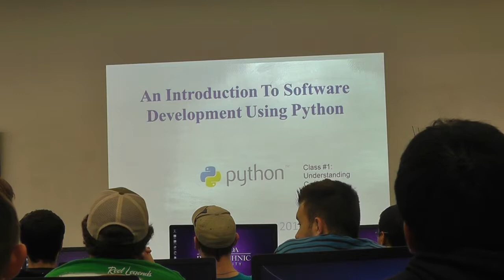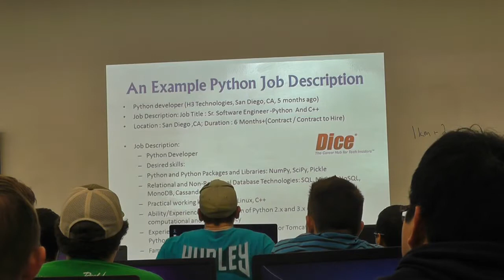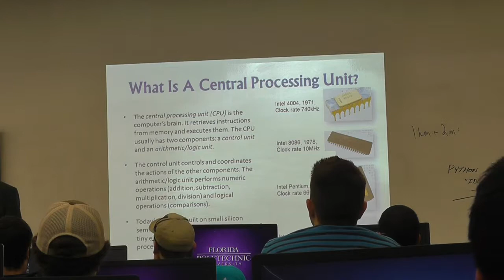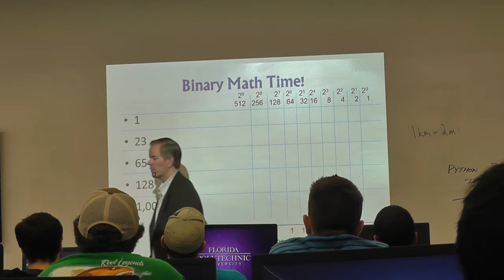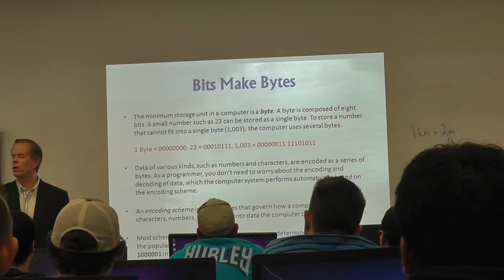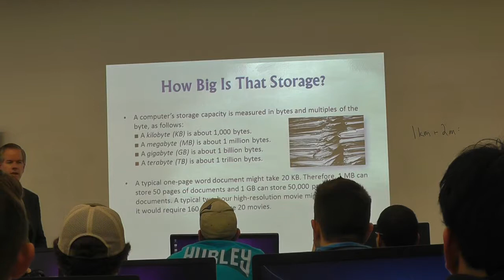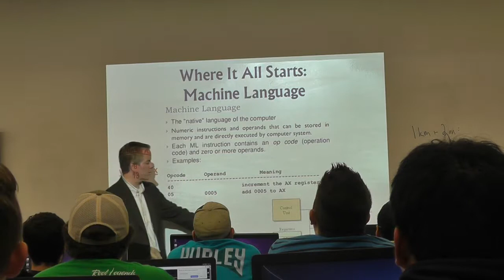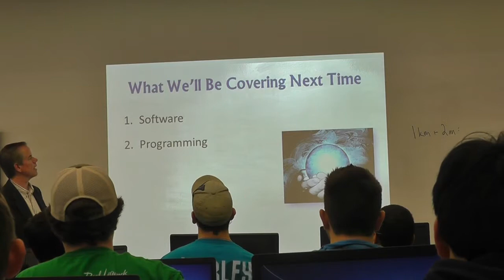COP2271C - Class #1 - Python - Understanding Computers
COP2271C is a college level course taught at the Florida Polytechnic University located in Lakeland Florida. The purpose of this course is to introduce Freshmen students to both the process of software development and to the Python language.

The course is one semester in length and meets for 2 hours twice a week. The Instructor is Dr. Jim Anderson.